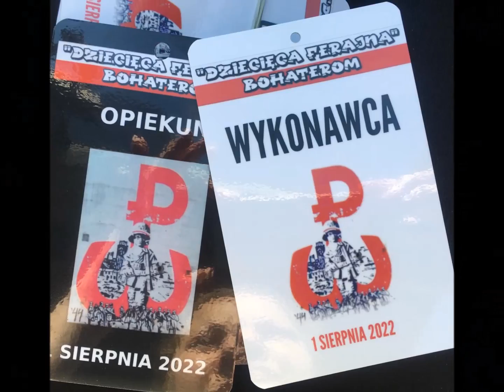"DZIECIĘCA FERAJNA" 01.08.22 FOTO-WSPOMNIENIE (podkład "KRONIKI" sł.K.Zawistowski, muz.M.Godlewska)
"DZIECIĘCA FERAJNA"  -  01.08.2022 FOTO-WSPOMNIENIE - w podkładzie "KRONIKI" sł.K.Zawistowski, muz.M.Godlewska, aranż. Krzysztof Palczewski, wykonanie - Studio Sztuk Scenicznych S3
Wspomnieniowe zdjęcia z koncertu, który odbył się na Pl.Krasińskich w Warszawie 1 sierpnia 2022 po Godzinie "W".